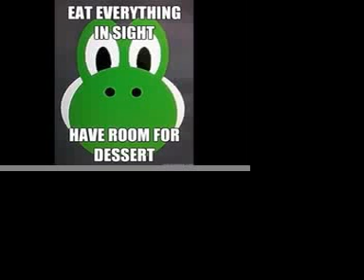Yoshi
Eat everything in sight, have room for dessert.

That's Yoshi's motto!